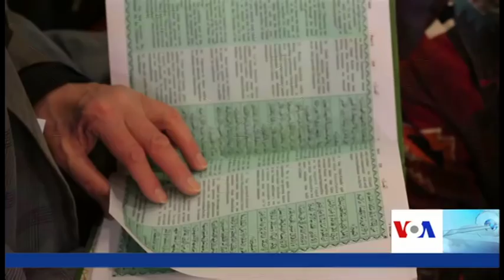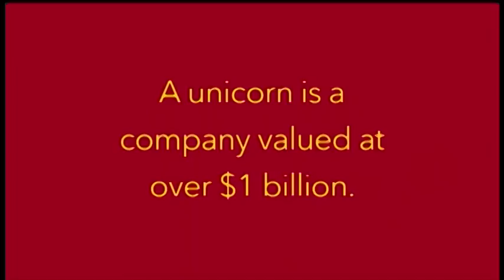Pashto Ashna TV Show (March 31, 2018)